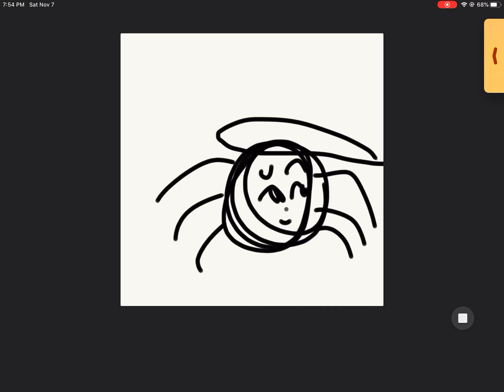It gave birth! With diyosa Morgan’s oc?